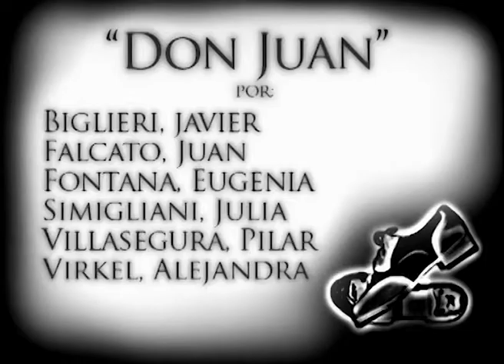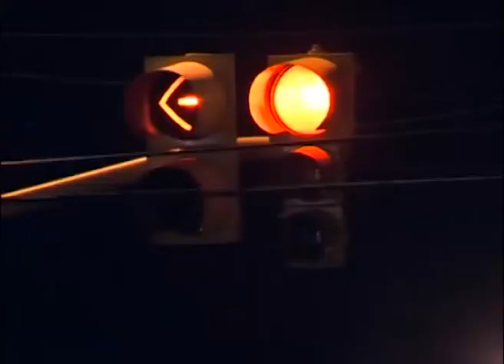Don Juan. (Cátedra Fischbein. DAV 1. Ejerc. Ejes y Continuidad. 2009.)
Diseño Audiovisual 1. Carrera de Diseño de Imagen y Sonido. FADU. UBA.
Ejercicio sobre ejes de acción y continuidad, con el plus de tomar la estética del musical de los 70'.